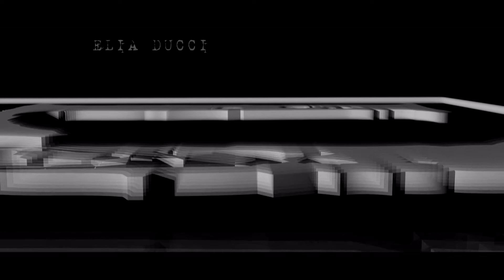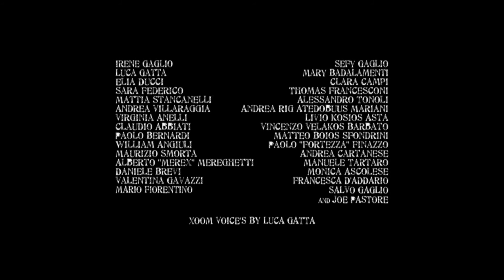LINKS the web series 1x10 - L'Inizio della Fine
(created by Joe Pastore)

con
Irene Gaglio
Luca Gatta
Elia Ducci
Sara Federico
Mattia Stancanelli
Andrea Villaraggia
Virginia Anelli
Claudio Abbiati
Paolo Bernardi
William Angiuli
Maurizio Smorta
Alberto "Merex" Mereghetti
Francesca d'Addario
Sefy Gaglio
Mary Badalamenti
Clara Campi
Thomas Francesconi
Alessandro Tonoli
Andrea Rig Atedobuus Mariani
Livio Kosios Asta
Vincenzo Velakos Barbato
Matteo Boios Sfondrini
Paolo "Fortezza" Finazzo
Andrea Cartanese
Manuele Tartaro
Daniele Brevi
Monica Ascolese
Valentina Gavazzi
and Joe Pastore

Xoom's voice by Luca Gatta
vfx, titles cgi and assistant director Maurizio Smorta
sound recordists Maurizio Smorta, Christian Civati
photo and video backstage Elena Mazzei

Hanno partecipato:
Paolo Allievi, Ambrogio Arienti, Alessandro Martellotta, Cristian Bagno "Superzero", la Compagnia dei Milites Armati, APS Popolo di Brig, Vimercate

Original soundtrack by Joe Pastore
Written, produced and directed by Joe Pastore

del Comune, della Polizia Municipale e della Biblioteca Civica "Ettore Pozzoli" di Seregno.

ANNO MMXIII